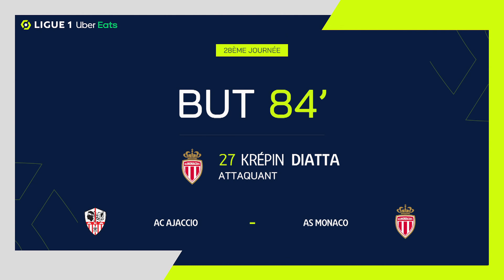Goal Krépin DIATTA (84' - ASM) AC AJACCIO - AS MONACO (0-2) 22/23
"AC AJACCIO - AS MONACO (0-2) Krépin DIATTA (84')  goal. AC AJACCIO vs AS MONACO Goals in video

Ligue 1 Uber Eats - Season 2022/2023 - Week 28 STADE FRANÇOIS-COTY - Sunday 19 March 2023